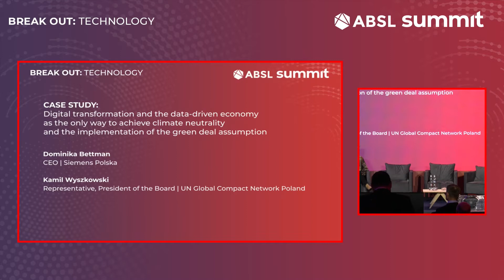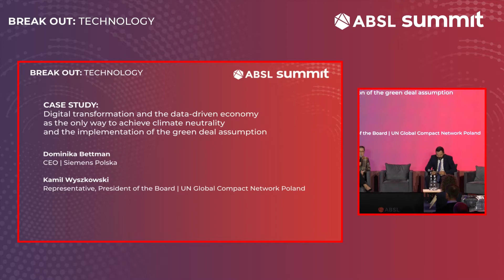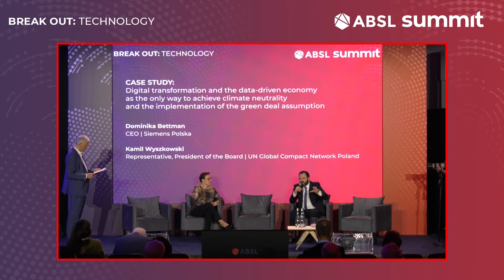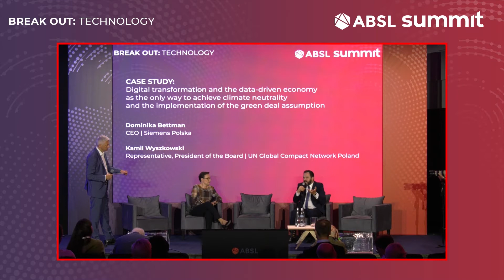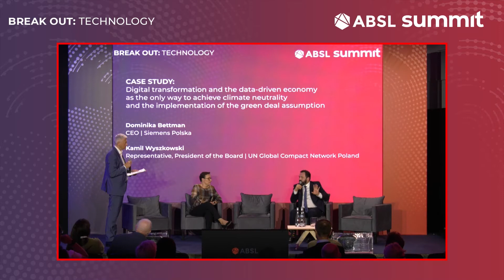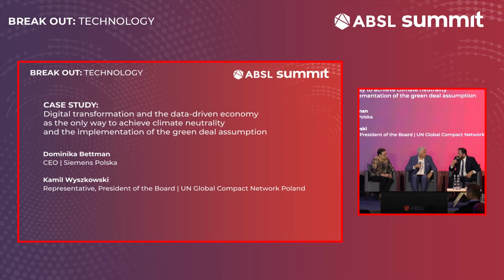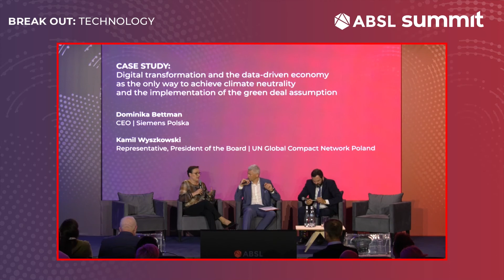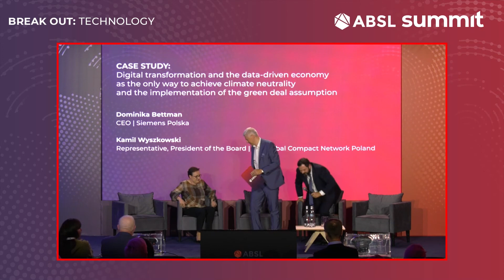2021-09-15 11.00 Technology: CASE STUDY Digital transformation and the data-driven economy as ...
ABSL Summit 2021 | BEYOND TOMORROW.
BUILDING A SUSTAINABLE FUTURE.
14-15 SEPTEMBER 2021 | TRICITY

CASE STUDY: Digital transformation and the data-driven economy as the only way to achieve climate neutrality and the implementation of the green deal assumption
Dominika Bettman | CEO | Siemens Polska
Kamil Wyszkowski | Representative, President of the Board | UN Global Compact Network Poland